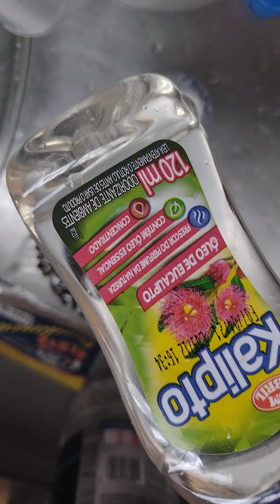Casa livre de Mosquitos e baratas , Receita caseira e econômica e EFICAZ!